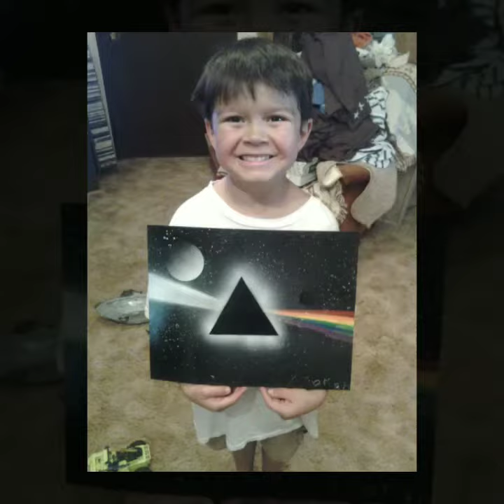Strickland's spray art 2017 portfollio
A collection of my 2017 work up until October.